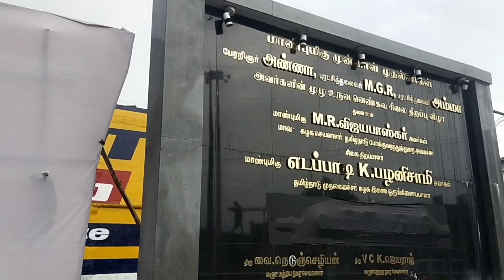#..💥kml to ladakh only walk.. 🚶day's 7#🙏pls support frnd 🫂#